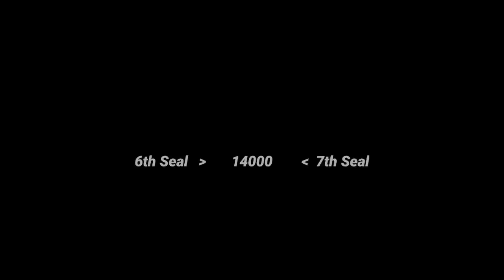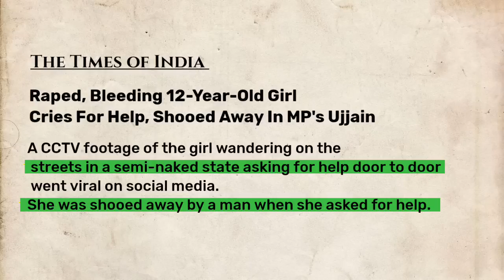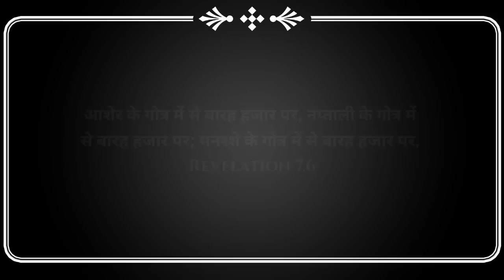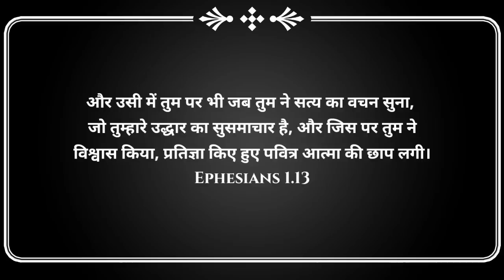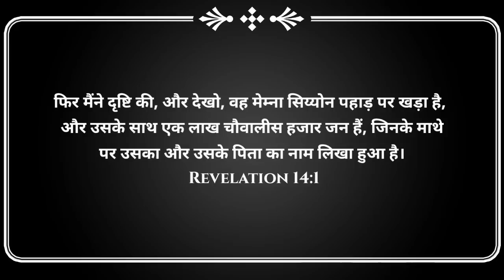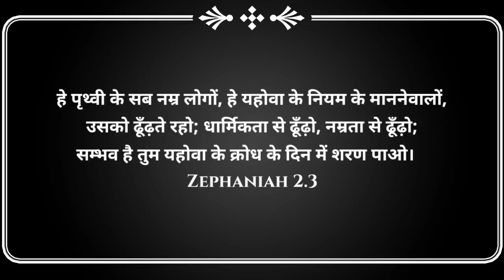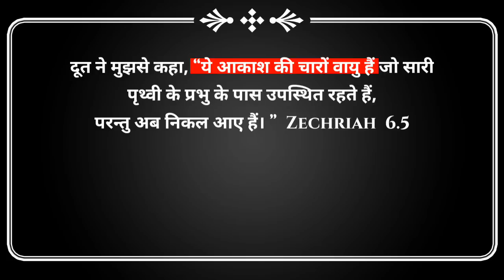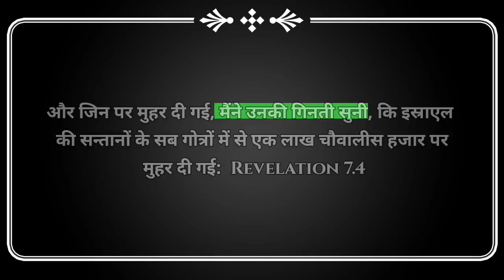EP 28 _ Understanding 144000 of The Book of Revelation ll Study on Book of Revelation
Study on the book of revelation.
In this video Episode 28 we will Study Chapter 7 of the Book of Revelation. This is a Part -1 of Chapter 7 of The Book of Revelation

In this episode we study Revelation 7:1-8 Where we see 144000
Who are these 144000?

Account Holder: YAKOOB MASIH
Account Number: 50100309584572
IFSC: HDFC0003330
Branch: K. A.
Account Type: SAVING

Bible Study series (Through The Bible)

Note- NOTE: SOME THE IMAGES/PICTURES, VIDEOS, AND MUSIC SHOWN IN THE VIDEO BELONGS TO THE RESPECTED OWNERS AND NOT ME... I AM NOT THE OWNER OF SOME PICTURES AND FOOTAGES SHOWN IN THE VIDEO

Our Purpose, when making Spiritual, Biblical, Motivational and educational videos, is to make quality educational Motivational videos and share these with our viewers. (The Followers of Christ)

1》 This video has no negative impact on anyone.
2》This video is also used for Teaching/Motivational purposes.
3》This video is Transformative in Nature.
4》 I ONLY used bits and pieces of videos and photos to get the point across where Necessary.